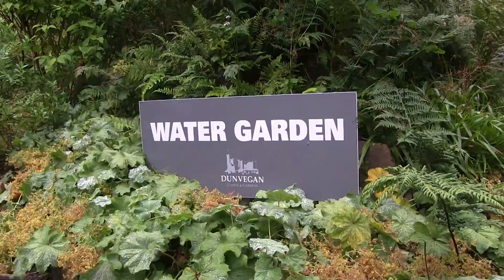90 Second Vacation #011 Dunvegan Castle Gardens, Dunvegan, Scotland, UK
In this episode, we explore the the gardens and grounds of Dunvegan Castle in Dunvegan Scotland of the Isle of Skye. On the North Western coast of the Isle of Skye is this lovely castle has been the home of the chief of the MacLeod Clan for over 800 years. The castle was brought to its current state by the 25th Chief between 1840 and 1850. It is beautiful inside and out. Unfortunately no cameras are allowed inside, so you will have to go there yourself to see more of what Dunvegan Castle has to offer.